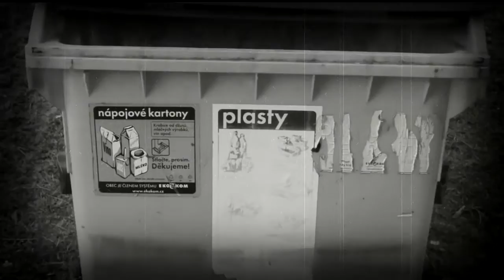Videocamp 2015 - týmové video (with Prooxy)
Přijeď na Videocamp i ty a nastartuj svůj kanál!
Naučíš se natočit film a seznámíš se s Youtubery a filmovými profíky.